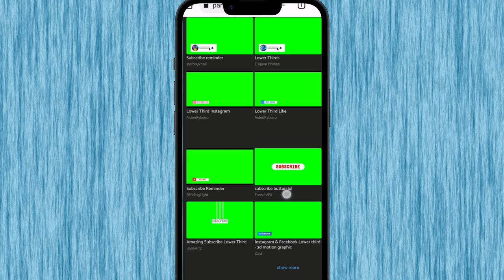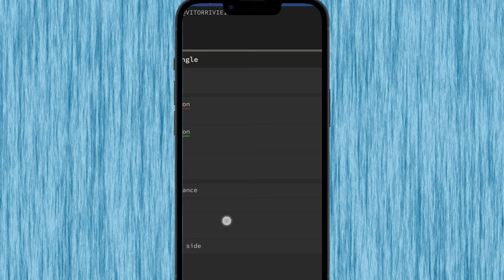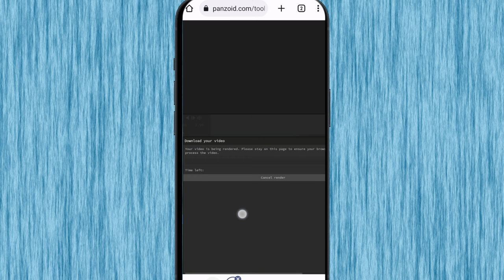How to Make Lower third | lower third kaise bnayn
How to Make Lower third | lower third kaiser bnayn
In this video you will Learn how to Make Lower third for YouTube videos with out any software in just 2 minutes